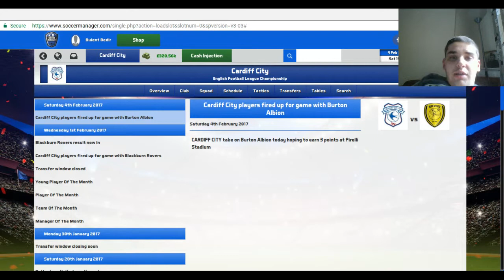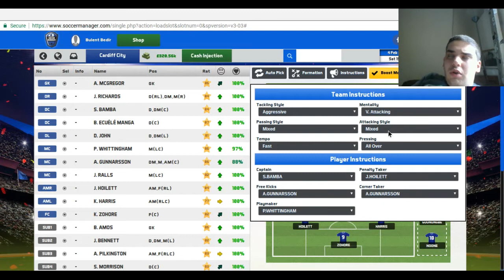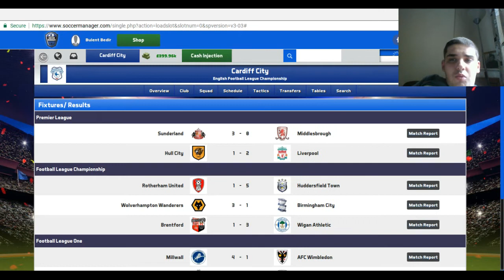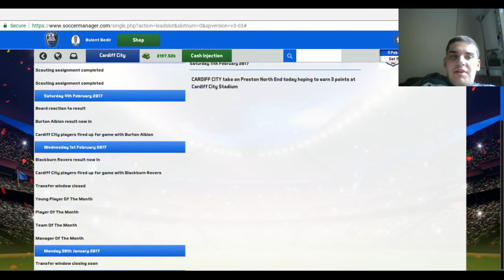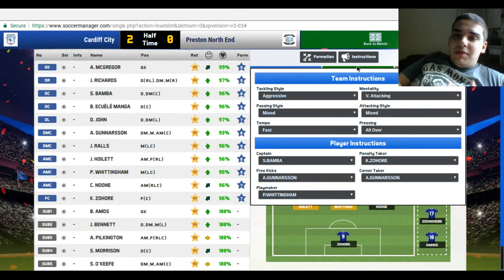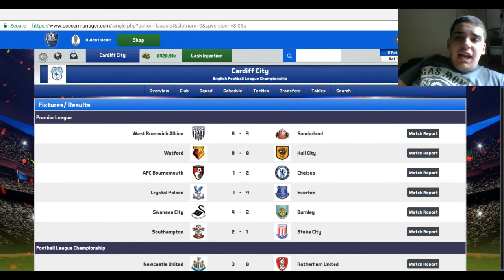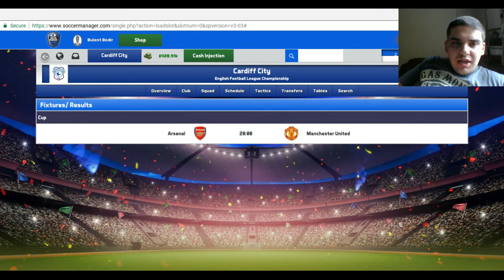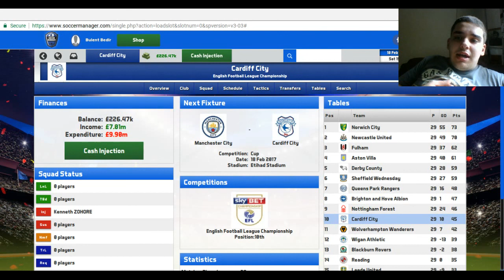Soccer Manager 2017 » Goodbye Zohore? (S1, E23)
In this series, you see me take over as the manager of Cardiff City, hopefully leading them to great things and a promotion or title back to the Premier League! If you want to see the next episode of the series be uploaded next Friday then do let me know!